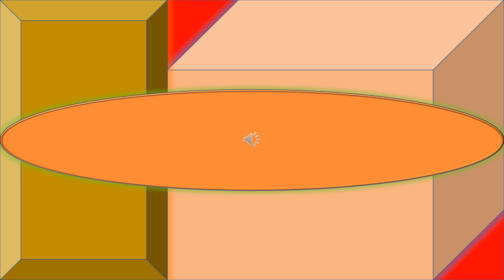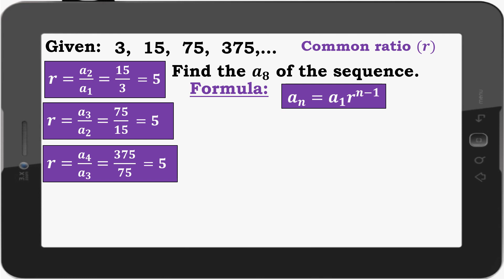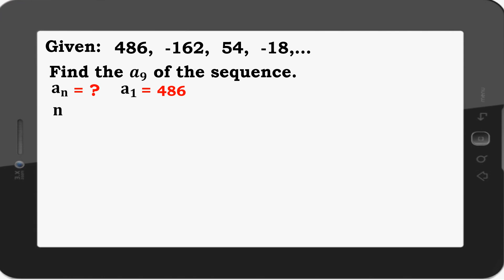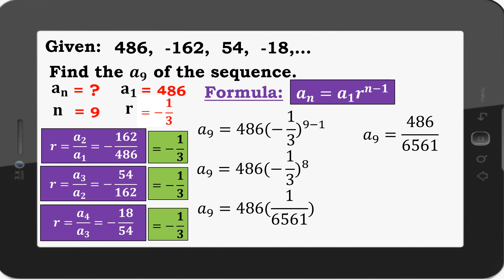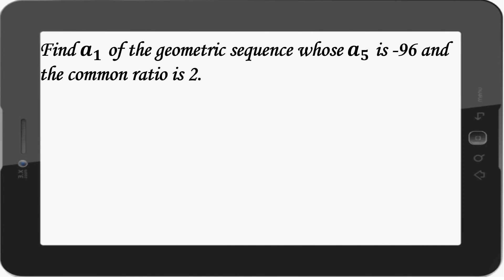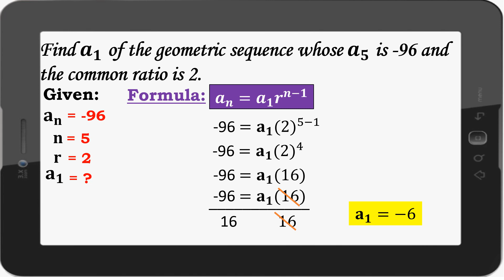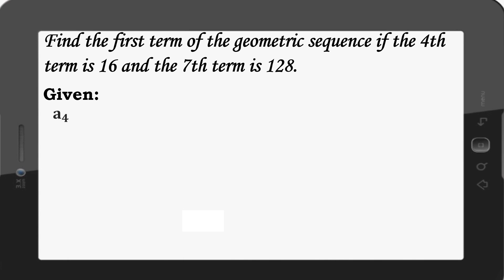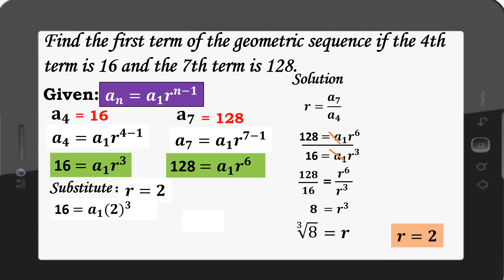Finding The nth Term of a Geometric Sequence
This video lesson will help the learners solve for the nth term, the first term and the common ratio of a given geometric sequence.